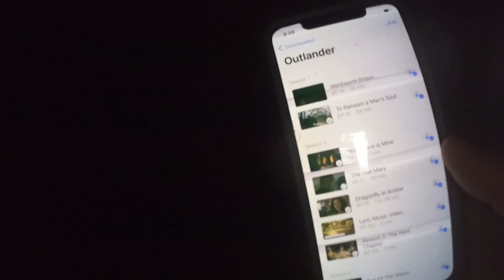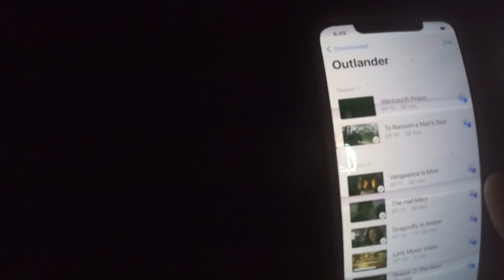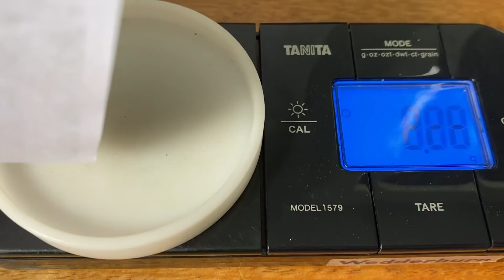12ks on a new river the search to discover alluvial gold deposits!!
A 3-5 day trip on a new river testing for alluvial gold deposits.  A massive send into the Tassie bush on the hunt for gold and osmiridium this is one of my most challenging exploration missions.  The gold and osmiridium take some finding but we do come home with some finds for our efforts.